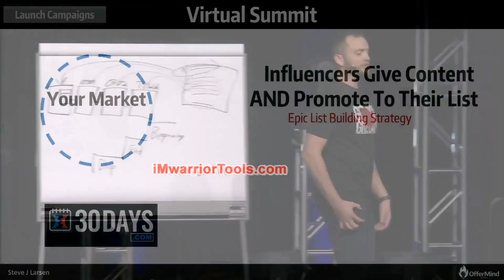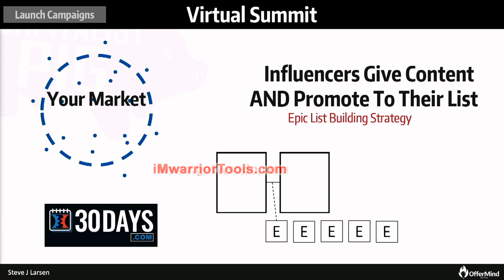What are Virtual Summits?